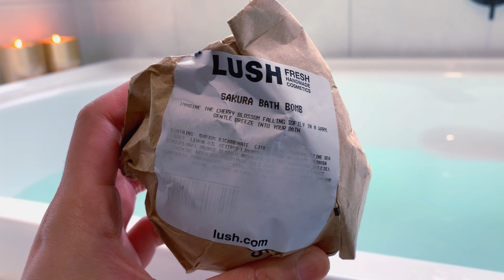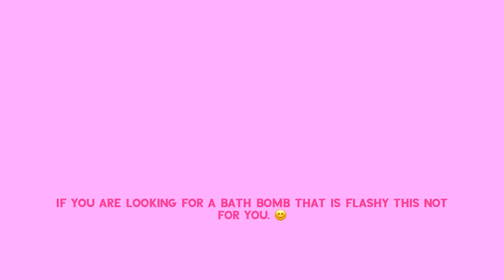Sakura Lush Bath Bomb Demo|Mayce YT Channel